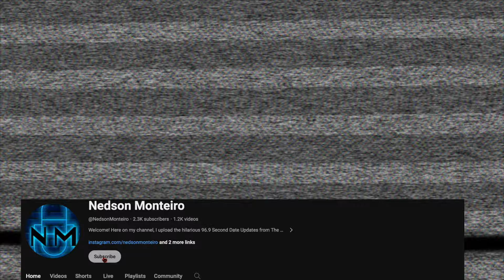Paired Up 96.9 Second Date Update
Listen to this crazy second date update!